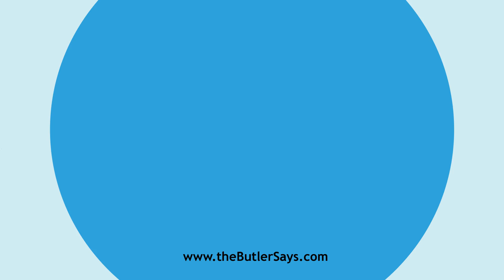Learn how to say this word: "Dezincify"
This is the definition of "Dezincify":
v. t.  To deprive of, or free from, zinc.